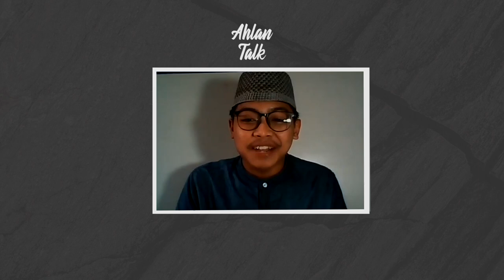" SELAMAT KELAHIRAN .... " - Bincang Santai tentang Toleransi Beragama || Ahlan Talks #6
Ini merupakan episode terakhir dari serial Ahlan Talks Edisi Ramadhan. DiEpisode yang spesial ini, kami mengundang Mudir Tarbiyyah dari Pesantren Islam Al-Irsyad, Al- Ustadz Umair Suharlan, L.c

Nantikan AHLAN TALKS Episode berikutnya yaa.